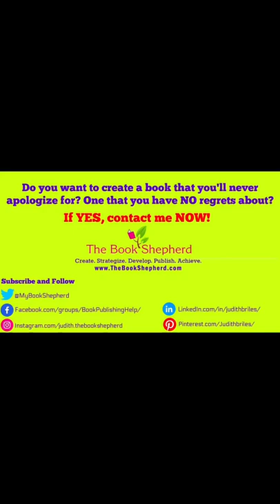Writing for Two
Author essentials: know who you are writing for—there are two primary readers. One is a person. The other? Google. In this video via @JudithBriles @MyBookShepherd, Dr. Judith Briles gives tips for authors on how to meet the needs of both their primary reader and for all things SEO. publishing authors amwriting writingcommunity selfpublishing indiepublishing bookmarketing JudithBriles booktok business bookediting ebooks SEO Google youtube @FrugalBookPromo